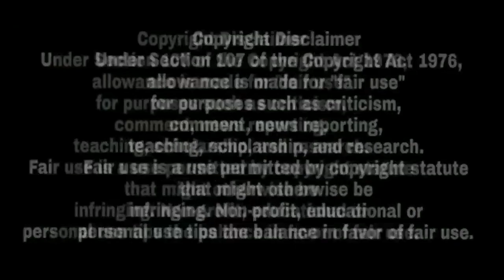ਹਿੱਲੀ ਇੰਡਸਟਰੀ ! Sidhu Moose Wala ਨੇ ਸਵੇਰੇ ਹੀ ਵੱਡੇ ਐਲਾਨ ਨਾਲ ਇੰਡਸਟਰੀ ਕਰਾਤੀ ਚੁੱਪ ਆਹ ਕੀਤੀ ਜੱਟਾਂ ਵਾਲੀ